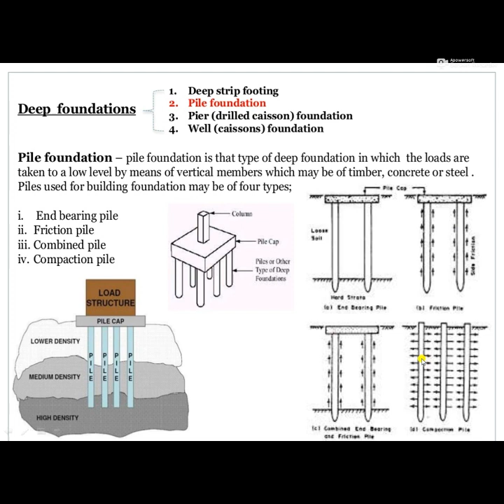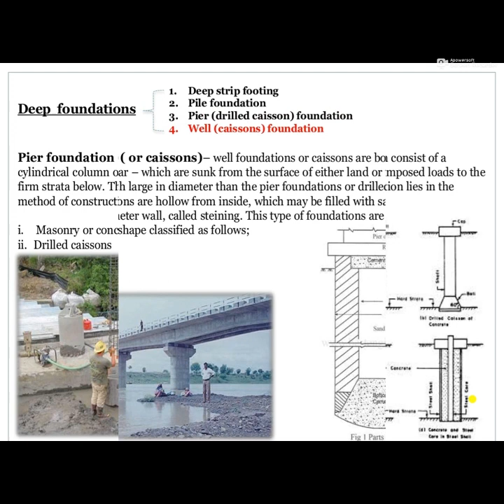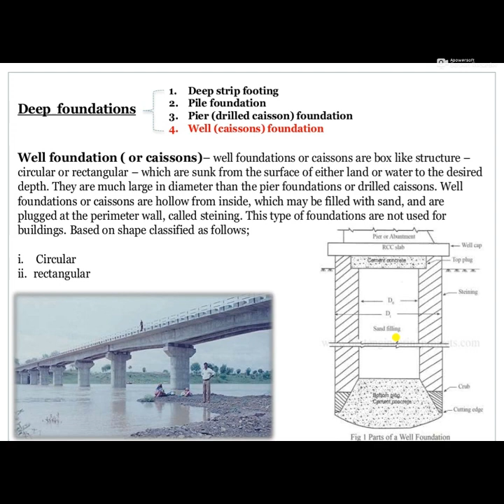Building Construction - Deep Foundation